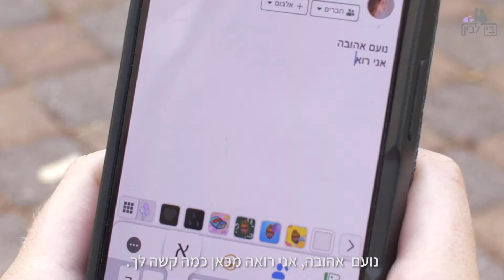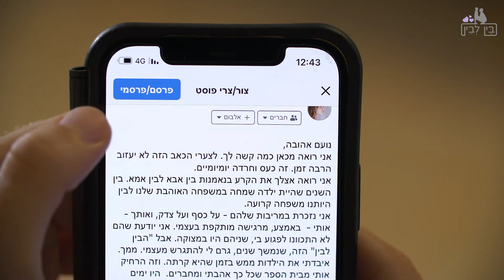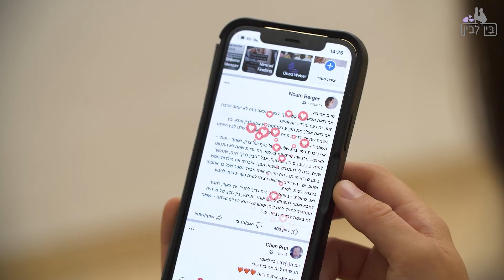סרטון תדמית למיזם 'בין לבין'. הילטופ הפקות 035222295 - מפיקים את היספור שלכם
הילטופ הפקות  - סרטי תדמית, פרסומות, סרטי הדרכה, סרטי מוצר 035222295
ww.hilltop.co.il